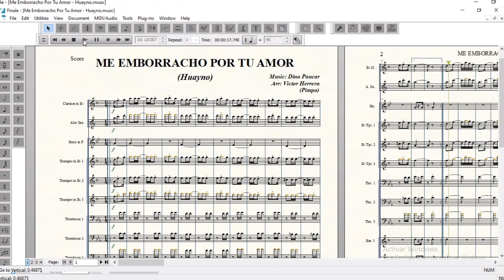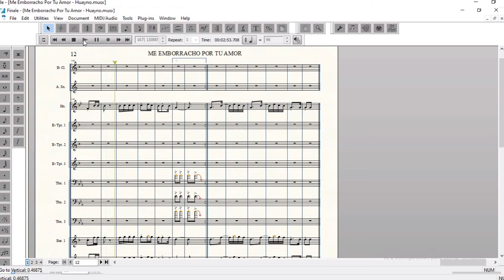Me Emborracho Por Tu Amor - Dina Paucar (Partituras para Bandas 2024) Huayno